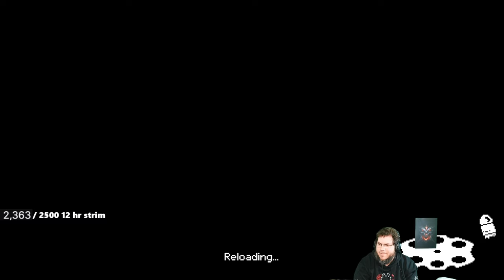[DEATH = RESET] Enter The Gungeon #38